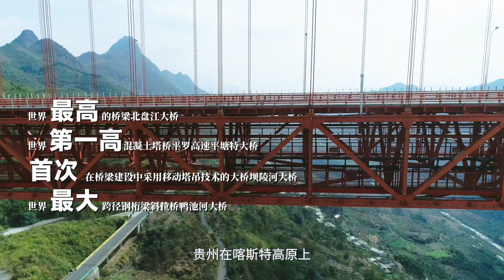Anshun: the magical infrastructure paradise of China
In Anshun, a small city in Guizhou province, the Huajiang River Gorge Bridge is under construction and will rank first in the world when completed.